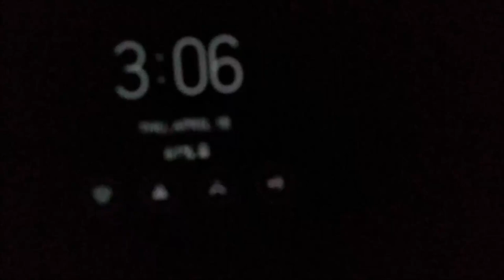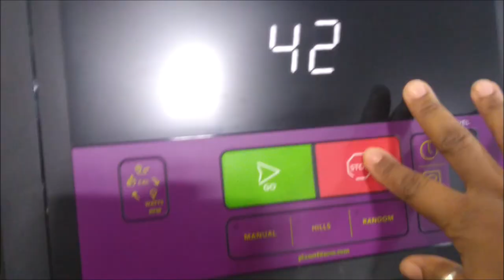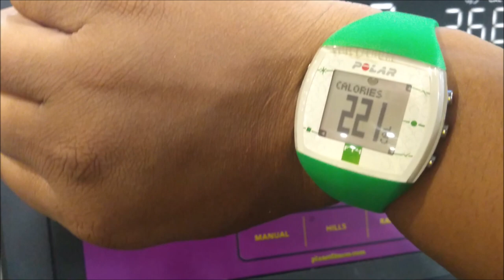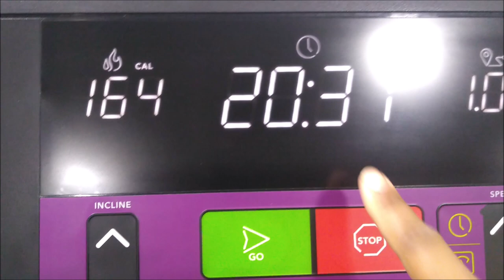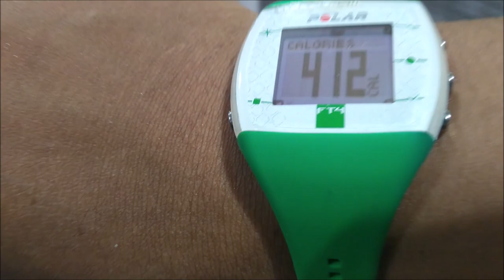CONFESSIONS OF AN OBESE WOMAN FED UP DAY #19 VLOG , OMAD INTERMITTING FASTING PLANET FITNESS ACV DRI